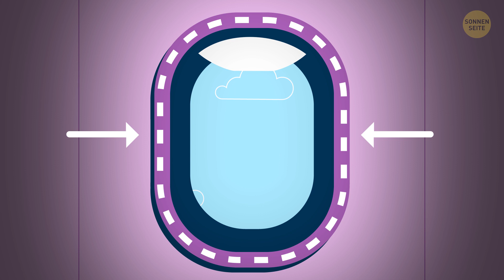Der beste Zeitpunkt, um an Bord aufs Klo zu gehen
Was könnte deinen Flug dazu bringen, von der Route abzuweichen? Stürzt ein Flugzeug ab, wenn ein Triebwerk ausfällt? Und wann ist die beste Zeit, um im Flugzeug aufs Klo zu gehen? Ein Flugzeug ist eine bis ins letzte Detail genial designte, komplexe Maschine. Und obwohl sie das beliebteste Transportmittel für Reisen über längere Entfernungen sind, bleiben Flugzeuge in gewisser Hinsicht rätselhaft und werfen unzählige Fragen auf.
Hast du zum Beispiel gewusst, dass die Flughöhe eines Passagierflugzeugs bei 9100 bis 12 200 m liegt? Oder dass so hoch oben Temperaturen von -40 bis -57°C herrschen? Das ist von dem kältesten bewohnten Ort der Erde – dem Dorf Oimjakon in Russland - gar nicht so weit entfernt. Dort liegt die winterliche Durchschnittstemperatur bei -50°C.